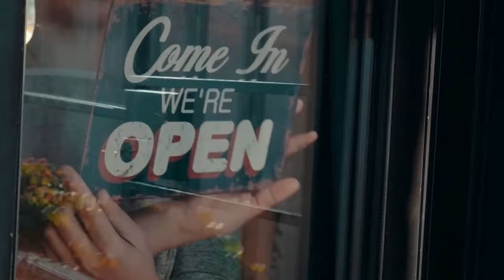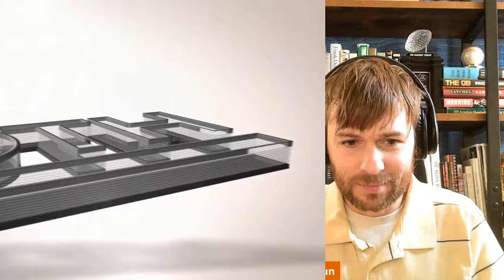Why Tennessee Football at Georgia NOT a CFP elimination game for Vols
The Volunteers will still make the College Football Playoff even if they lose to the Bulldogs.

50 years in East Tennessee. Integrity Matters! Don’t trust a fly-by night HVAC company to tell you that you need a new unti that could cost thousands or more.